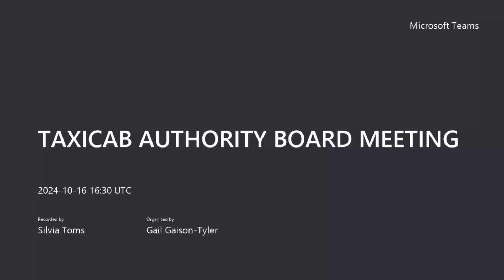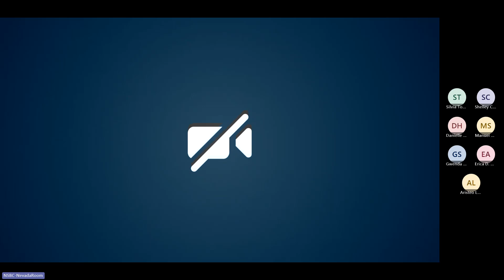TAXICAB AUTHORITY BOARD MEETING 20241016 093054 Meeting Recording